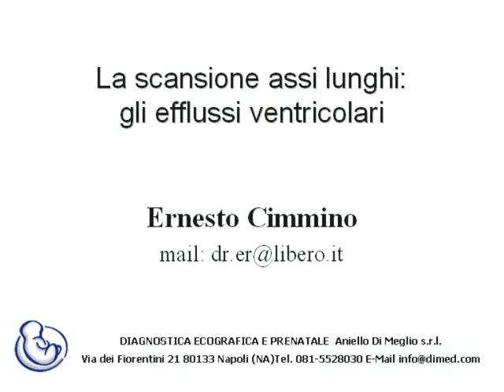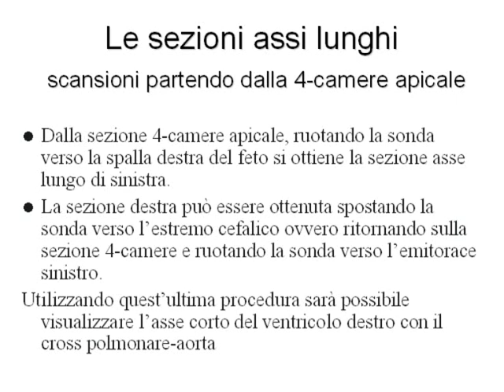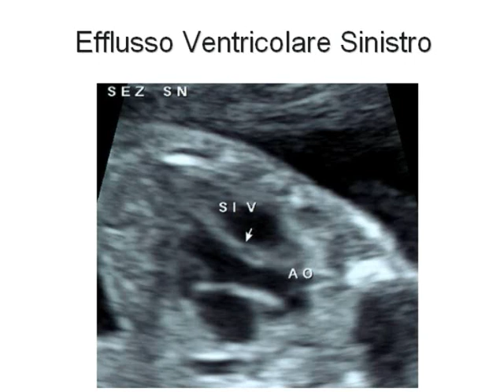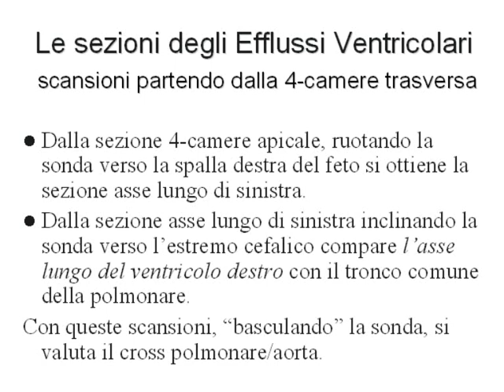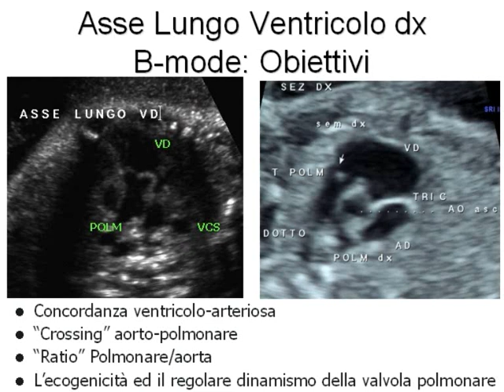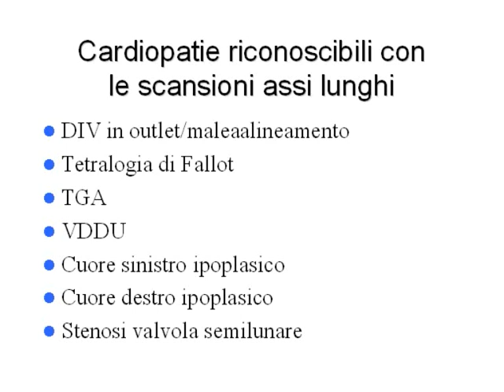La scansione assi lunghi : gli efflussi ventricolari